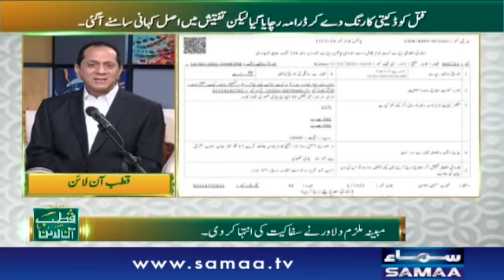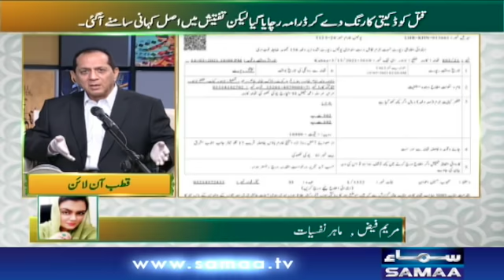Qutb Online | SAMAA TV | 22 March 2021